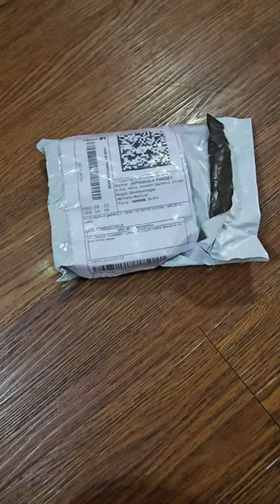10-inch alloy bridal screw anklet payal .Link given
Take a look at this LAKSHYA COLLECTIONS Beautiful 10 Inch White Metal Heavy Bridal Screw Anklets Alloy Anklet on Flipkart